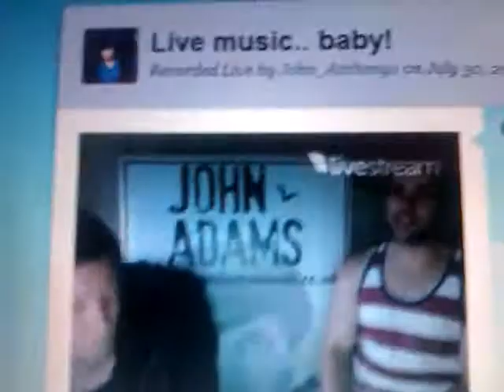John Adams Dance With Me Tonight on twitcam